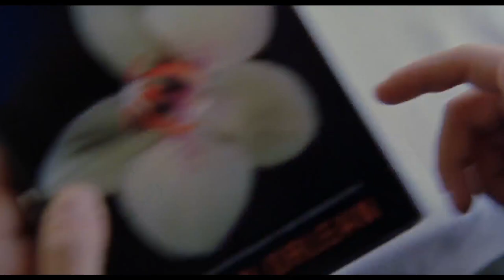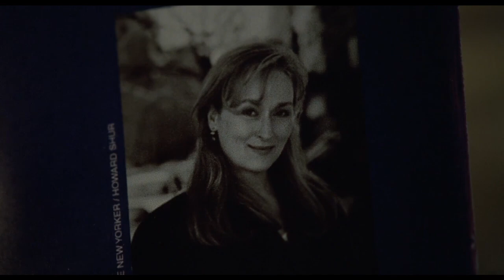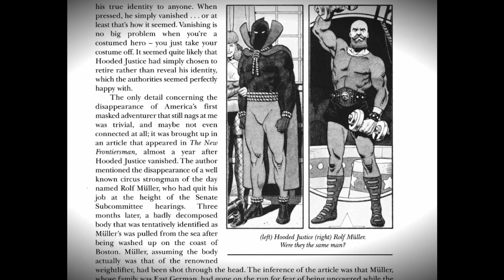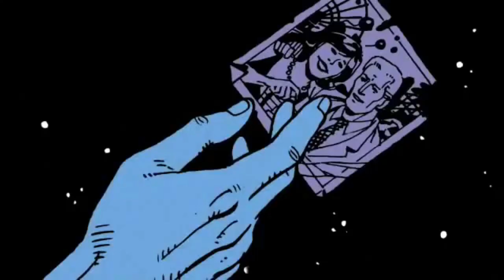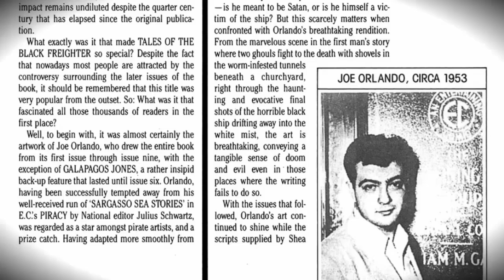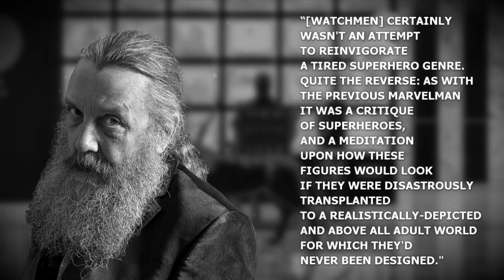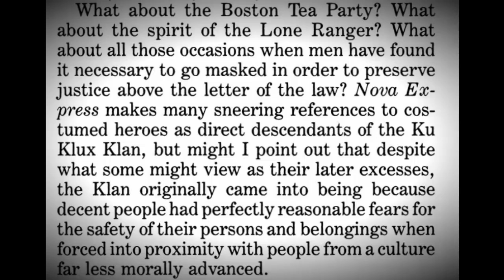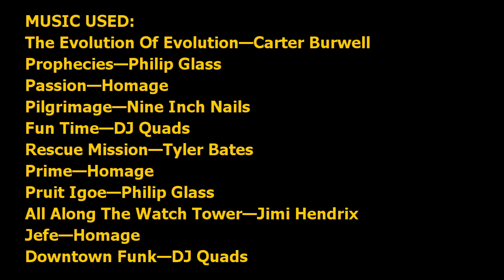Watchmen: A Clock Without A Craftsman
This video essay looks at whether it's possible to impart meaning accidentally, by looking at Zack Snyder's Watchmen. I discovered the film first (which was really cool at the time) and eventually the graphic novel by Alan Moore, Dave Gibbons, and John Higgins, which has much more intent and meaning.

All Along The Watch Tower—Jimi Hendrix
Jefe—Homage
Downtown Funk—DJ Quads

Incredible High-Quality beats by Homage:
"Passion"